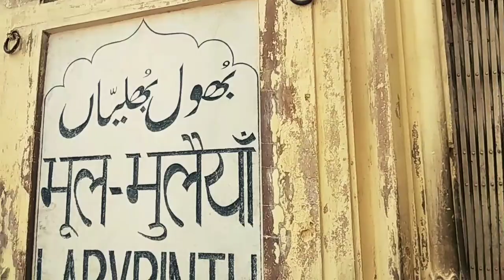Bhul- Bhulaiya lucknow //भूल- भुलैया //Bhul-Bhulaiya bada Imambara/ chandan k vlogs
Hello friend Mai aapko is video me Lucknow k famous Bhul-Bhulaiya k seen dikhauga jo ki bahut hi famous place Lucknow up ka hai mujhe umeed hai ki video aapko Jarur pasand ayegi aur video Ko pura dekhana aur like comments share and channel Ko subscribe jarur karna.

Your Queries-
भूल भुलैया
भूल भुलैया लखनऊ
भूल भुलैया बड़ा इमामबाड़ा
भूल भुलैया बड़ा इमामबाड़ा का इतिहास
Bhul-Bhulaiya
Bhul Bhulaiya lucknow
Bhul-Bhulaiya bada Imambara
Bhul-Bhulaiya vlog
Bhul-Bhulaiya vlog video
Bhul-Bhulaiya history in hindi

Music credit on -
NCS Music